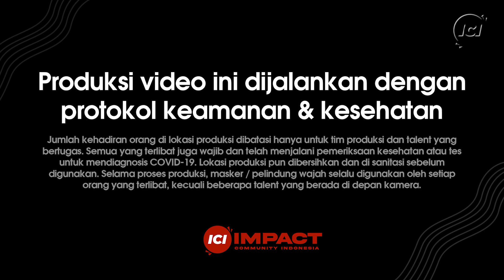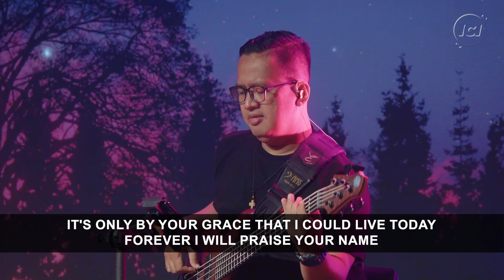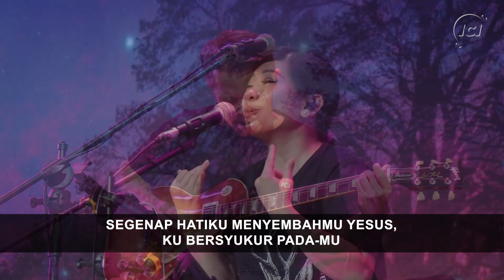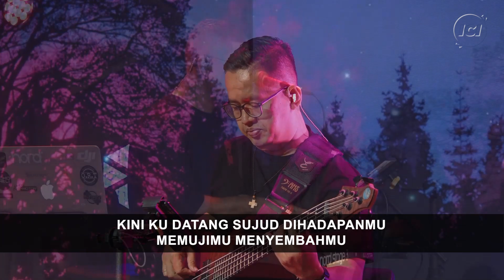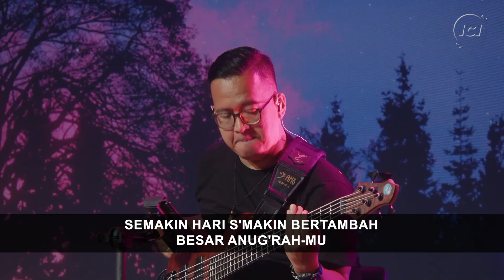60 MINUTES WORSHIP - ADA KARENA TUHAN feat ELVIS FERDINAND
Info kegiatan onsite :
Setiap hari Minggu 09.00 I 11.00 I 13.00

TANGAN PENGHARAPAN

DENGAN APA KAN KUBALAS
Wawan Lee

YESUS KEMULIAANMU
Ir. Djohan Handojo

BESAR ANUGRAHMU
Welyar Kauntu

00:00 INTRO
00:29 I AM HERE (THANK YOU JESUS)
11:24 DENGAN APA KAN KUBALAS
25:13 YESUS KEMULIAANMU
34:39 BESAR ANUGRAHMU
43:24 O PRAISE THE NAME
51:43 SHARING & PRAYERING SESSION